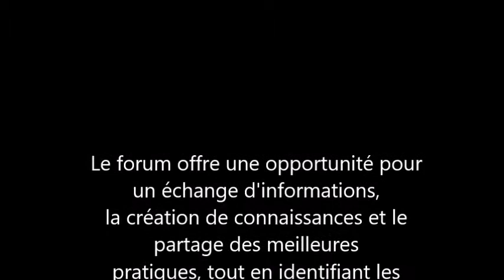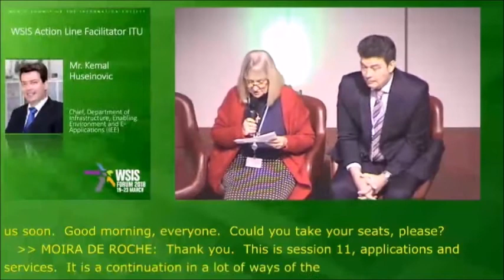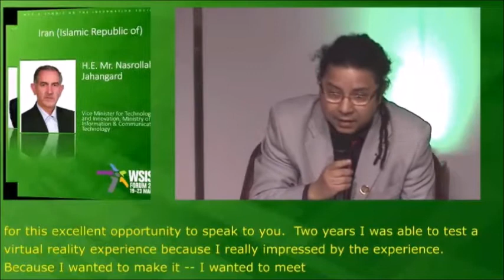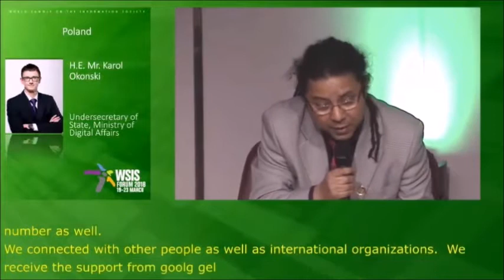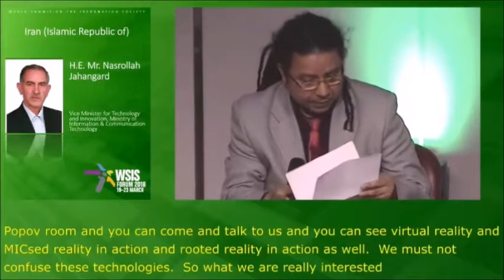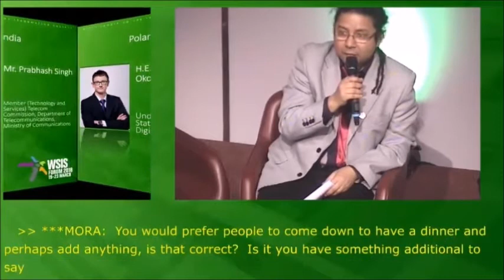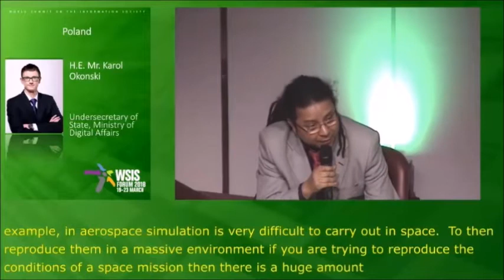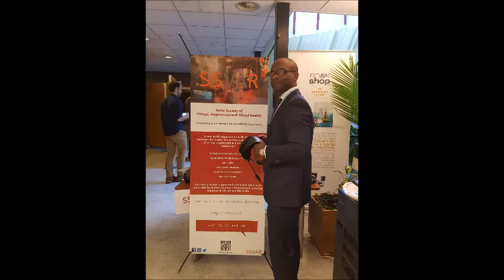WSIS2018: Notre CEO Mohamed JP Sangaré présente la SSVAR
WSIS Forum 2018
Le Sommet mondial sur la Société de l'information (WSIS)
représente le plus grand forum annuel des TIC du monde pour la communauté du développement durable.

Le forum offre une opportunité pour un échange d'informations, la création de connaissances et le partage des meilleures pratiques, tout en identifiant les tendances et encourageant les partenariats, en tenant en compte l'évolution de l'information et les sociétés du savoir.

Mohamed JP Sangaré fondateur et directeur de la SSVAR (la société suisse de réalité virtuelle, augmentée et mixte)  été invité à faire pendant 5 jours, des ateliers avec des startups travaillant dans le domaine.

Il a  aussi eu l'opportunité en tant que participant  de haut niveau, de  parler de notre organisation, et de l'impact de ces technologies dans l'éducation et la santé  et aussi d'organiser le débat sur les sujets suivants:
Drones, Géolocalisation et Réalité Virtuelle dans le domaine de l'humanitaire.